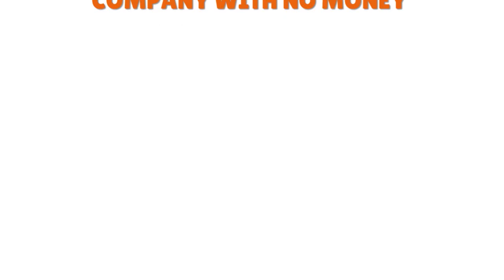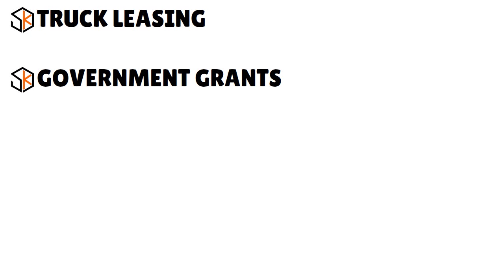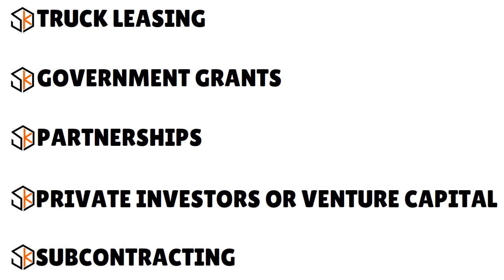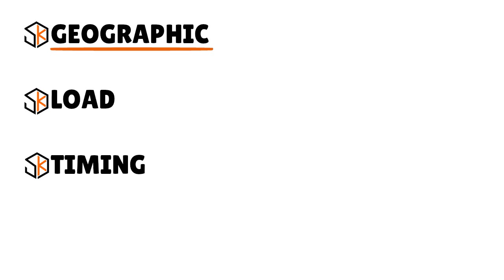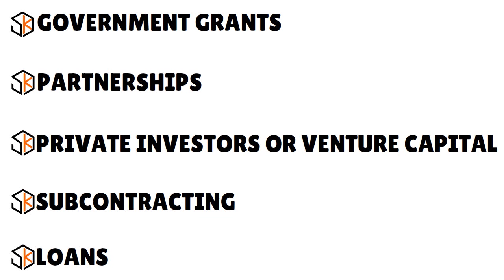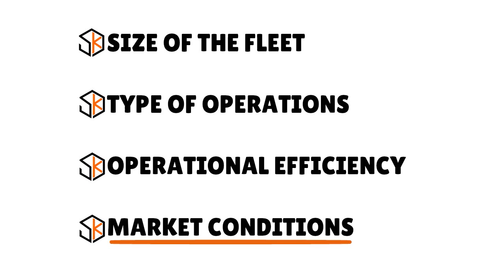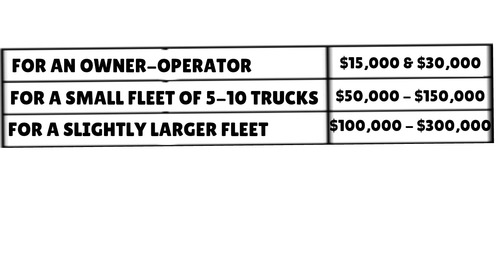How to Start a Trucking Company With No Money: Zero-Cost Tips: Launch Your Own Truck Biz💰SHIP S3•E69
How to Start a Trucking Company With No Money: Zero-Cost Tips: Launch Your Own Trucking Company. No Money, No Problem: Begin Your Trucking Business | Read more @
👇👇UNLOCK YOUR BUSINESS POTENTIAL TODAY! START MAKING MILLIONS *NOW* !👇👇